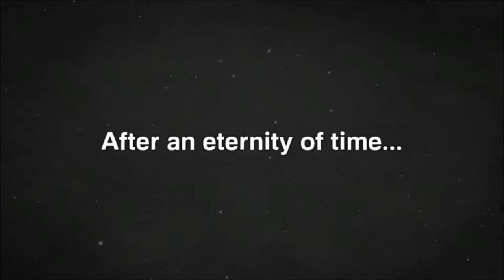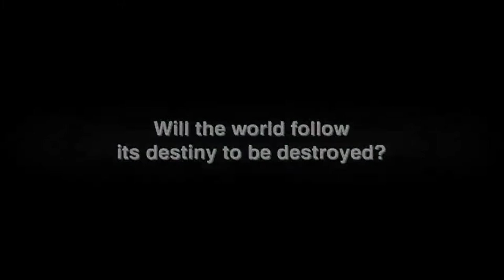Official RPG Silver Nornir Launch Trailer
RPG Silver Nornir by Kotobuki Solution Co., Ltd.

Azatoth, the origin of chaos, has destroyed the world twice in the past.
The only survivors from the last world are the Peacekeeper, the Keeper of Time, and the Goddess...

A new world is born after what seems like an eternity of time.

The world enters its 3rd Age.

History seems to repeat itself as the people live the same lives as their counterparts in previous ages.

The Mistral Year is 1286.

The world draws near its demise for a third time, and each milestone in history intertwines to lead to its doomed fate.

Will the world follow its destiny to be destroyed?

Introducing Silver Nornir, a fantasy RPG that features an expansive world where you unravel its story!

Journey through the world with friends and allies and unfold new adventures!

Feature:

✓ Featuring a wide cast of characters! Each has their own story to tell.
✓ An intense battle system that includes magic gems, special moves, and combo moves with other characters!
✓ In-battle voices!
✓ Beautiful graphics with high resolution.
✓ Useful items and extra dungeons available as additional in-app purchases!
※Additional purchases are not required to beat the game.

Learn about your friends and allies through episodes in your adventure!
Use different combos depending on the characters in your party.
Enjoy all this and more in the world of Silver Nornir!